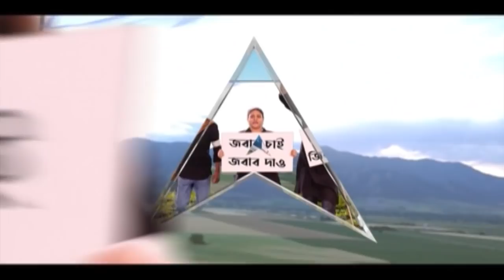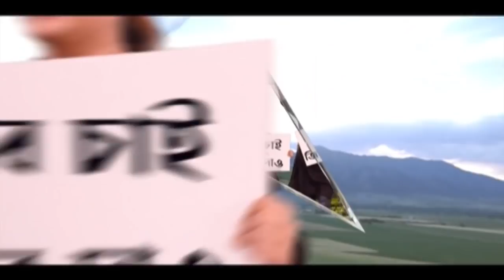TMC Protest: ত্রিপুরায় গ্রেফতার সায়নী, প্রতিবাদে BJP-র সদর দফতরের সামনে বিক্ষোভ TMC-র | Bangla News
ত্রিপুরায় সায়নী ঘোষকে (Saayoni Ghosh) গ্রেফতারির প্রতিবাদে উত্তেজনার পরিস্থিতি সৃষ্টি হয়েছে মুরলীধর সেন লেনে বিজেপির (BJP) সদর দফতরের সামনে। তৃণমূল কংগ্রেস (TMC) কর্মী-সমর্থকদের তরফে এখানে স্লোগান দেওয়া হচ্ছে। ত্রিপুরা পুলিশের ভূমিকাকে ধিক্কার জানিয়ে তাঁদের এই বিক্ষোভ। অন্যদিকে, ত্রিপুরায় সায়নী ঘোষকে গ্রেফতারির প্রতিবাদে বাঁকুড়ার (Bankura) মেজিয়ায় ৬০ নম্বর জাতীয় সড়ক অবরোধ তৃণমূলের। মিনিট ২০ অবরোধ চলার পর পুলিশ এসে অবরোধকারীদের তুলে দেয়।